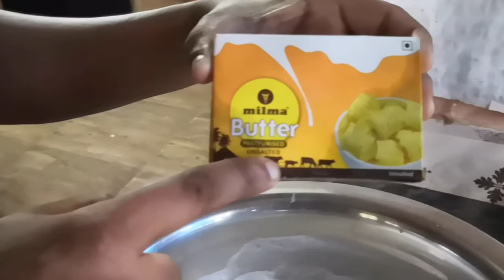Milma Wheat Payasam Mix